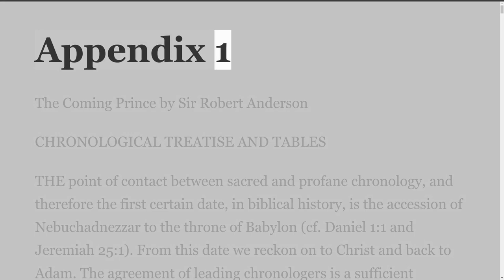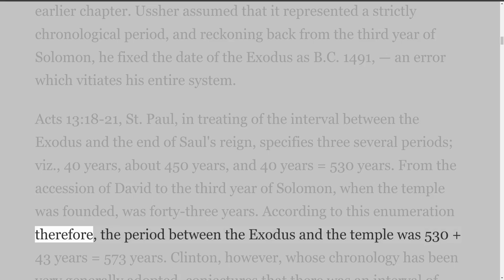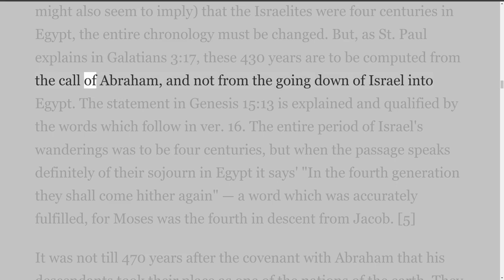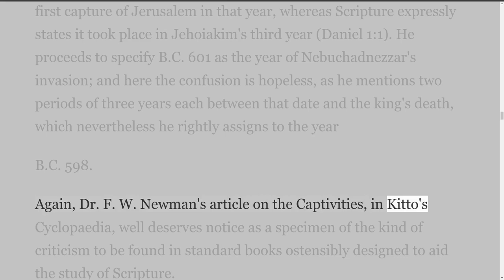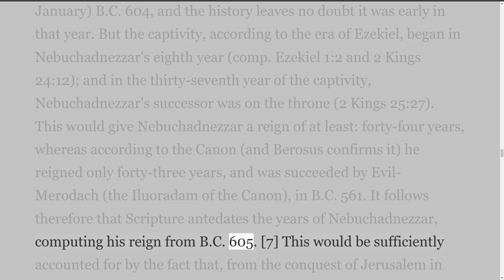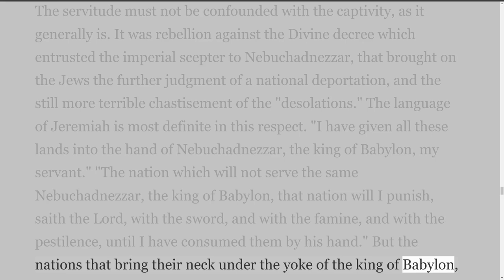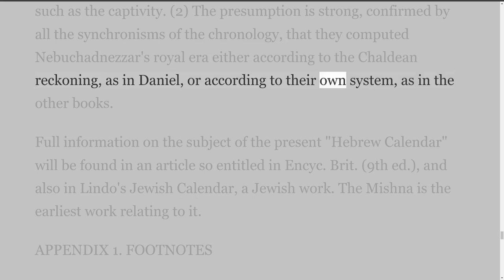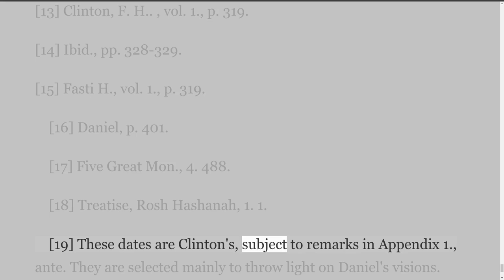The Coming Prince by Sir Robert Anderson. Appendix 1